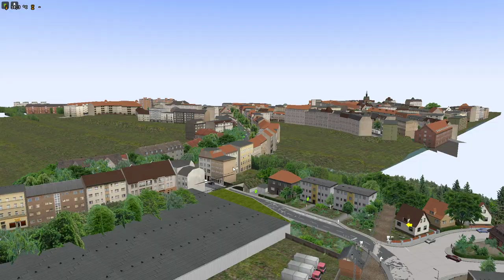Let's Play Omsi 2, mit dem Mercedes c2 g Hybrid von MX in Krefraht